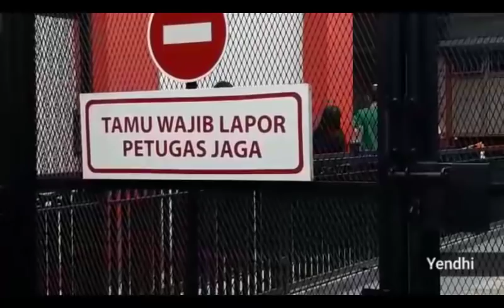Dul Kembali Jenguk Ahmad Dhani